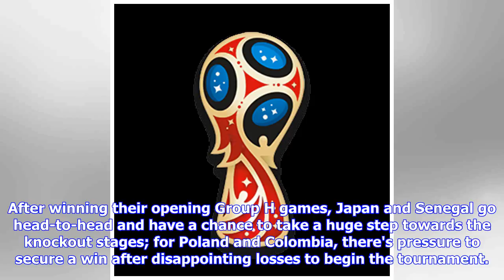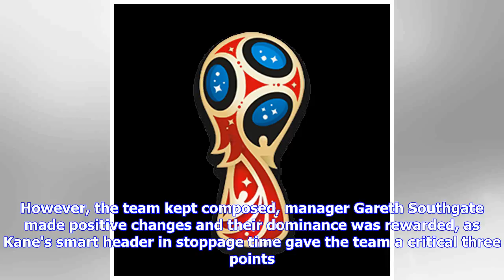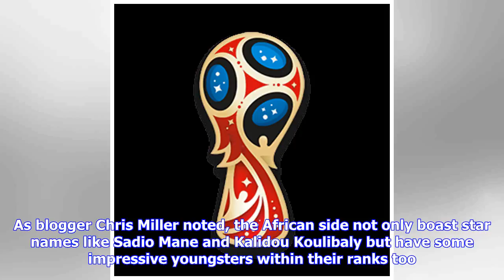Breaking News | World Cup 2018: Sunday Live-Stream Schedule, Online Coverage Guide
Robbie Jay Barratt - AMA/Getty ImagesEngland are back in action again on Sunday at the FIFA World Cup and are the big favourites for their showdown with Panama. The Three Lions left it late in their previous match, although they eventually got past Tunisia 2-1 thanks to a stoppage-time winner from Harry Kane. Panama were determined and diligent against Belgium, although eventually ceded to their opponents' quality in a 3-0 loss. Later in the day the second round of group games will be wrapped up...